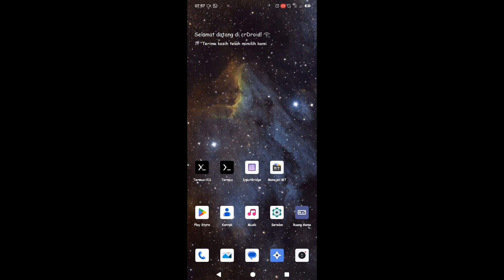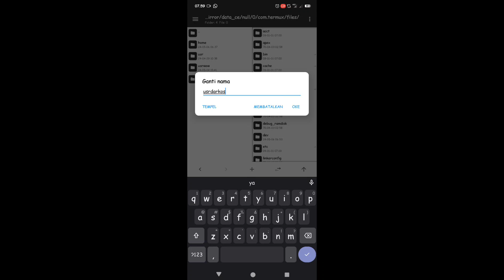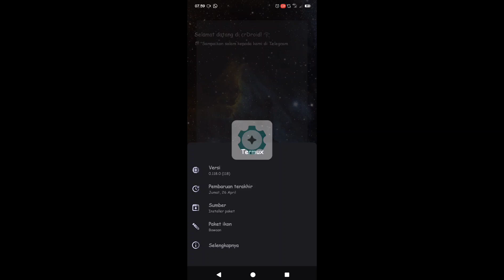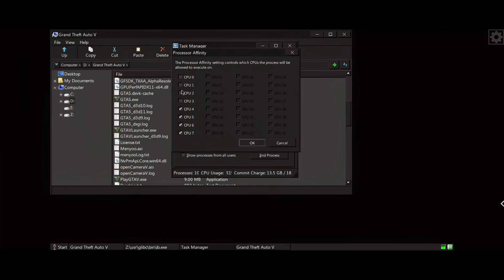Mobox | GTA V Android | Cara Ganti Emulator Tanpa Harus Unistall | Sett Highest resolusi 1280x720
bagi kalian gang ga paham judul diatas bisa kalian pahami disini karena judul terbatas untuk kalimatnya:v
   Oke maksud dari judul tersebut adalah ketika kita misalkan dari darkos mau ke mobox itu tampa harus unistall dan reinstall caranya cukup mudah dengan rename data com.termux. h
   Nah untuk caranya ada dibagian awal video dan untuk isi video sebagai berikut

•emulator mobox wow64
•cara ganti ganti emulator tanpa harus mengunduh ulang
•gameplay resolusi default dengan settingan rata kanan
•penjelasan random
•settingan dan scaling mode agar memperlancar
•penjelasan kegunaan fsr boost
•penjelasan affinity memperlancar gameplay

Device
•Poco F5 12/256 Rom CrDroid 9.13 Android 13